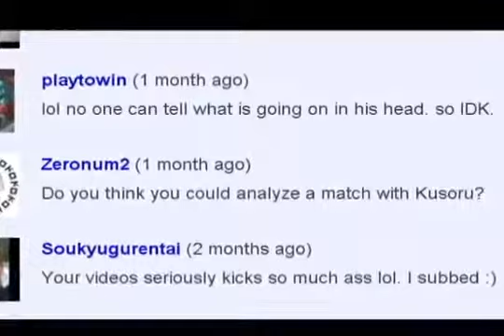Troll Badguy Kusoru クソル Tribute 360p